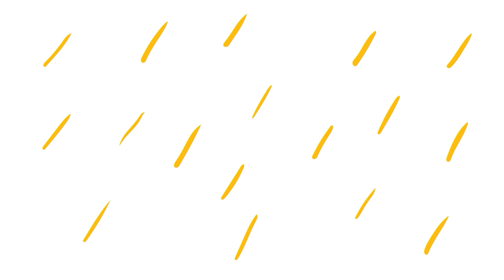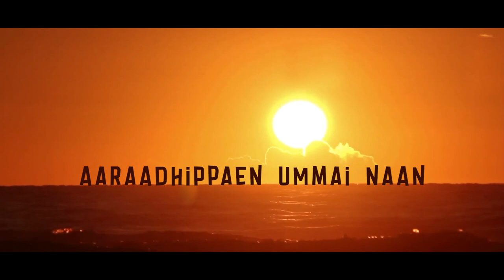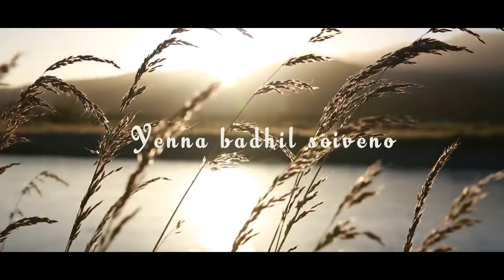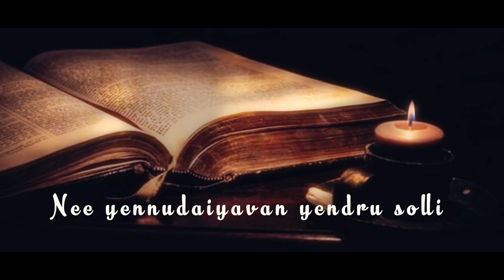OVVORU NAATKALILUM | TAMIL CHRISTIAN DEVOTIONAL SONG | SANJU SCHOOL OF ARTS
Original song credits : PAS. Isaac William (Trivandrum)

Music Arranged by Jere Franklin
Sung by D. Nancy Alexander
Mixed & Mastered by Praveen Xavier
A CUT & PUT EDIT